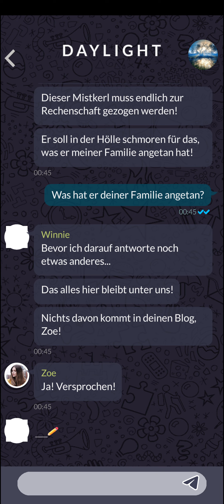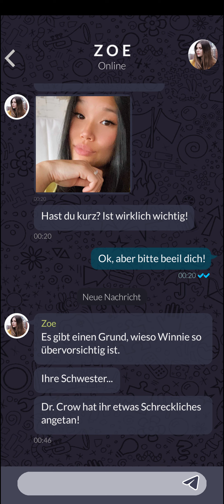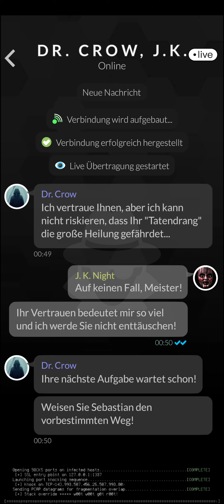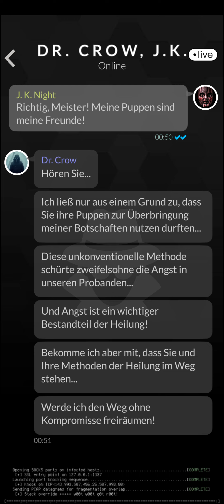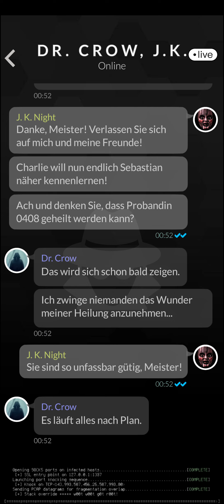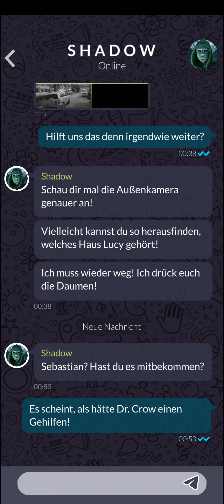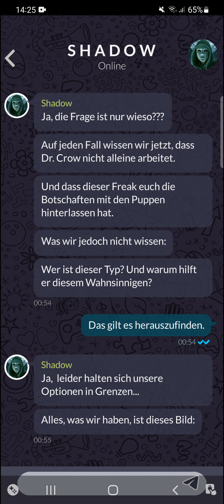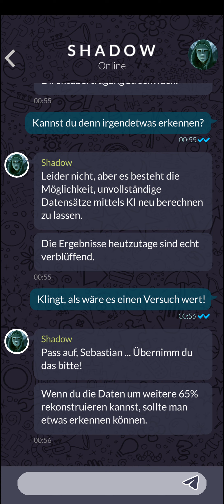Let's Play The Healing (Premium/Deutsch) 🧪 29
Du wirst einem mysteriösen Gruppenchat hinzugefügt, in dem sich 7 weitere, dir unbekannte Personen befinden. Während ihr überlegt, was es mit der Gruppe auf sich hat, meldet sich plötzlich ein ominöser Unbekannter mit Pestdoktoren-Maske!

Doch noch während ihr das Geschehen nicht für Ernst nehmt, beginnt plötzlich der wahre Psychoterror! Bei euch zu Hause tauchen gruselige Puppen und Symbole auf. Ihr erhaltet schockierende Videoanrufe und mysteriöse Hinweise.

Schnell wird klar: Der Pestdoktor hat nichts Gutes im Sinn! Und es muss einen Grund geben, warum genau ihr 8 ausgewählt wurdet.

Als sich auch noch ein mysteriöser Hacker bei dir meldet und erzählt, dass seine Freundin vom Pestdoktor entführt wurde, wird dir endgültig der Ernst der Lage bewusst!

Ein nervenaufreibendes Spiel um Leben und Tod beginnt!

Welches dunkle Geheimnis verbindet die Gruppenmitglieder?
Wer steckt hinter der Pestdoktoren-Maske?
Und wer ist nicht der, der er vorgibt zu sein?

Nun liegt es an dir! Löse Rätsel, folge Hinweisen und Spuren, nur so kannst du das Böse stoppen!

Let's Play The Healing (Premium/Deutsch) - Folge 29 - Deutsch - GuckelLP - Guckel - Walkthrough - Gameplay - Playthrough - Gaming - Zocken - Mobile Game - Mobile - Handy - Handyspiel - Interaktive Story - Interaktiv - Interactive Story - Story